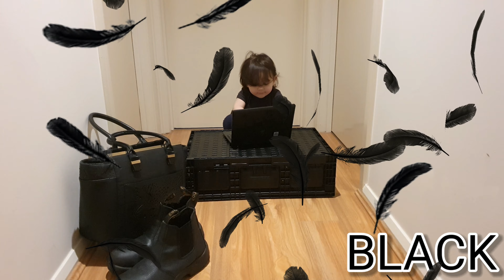LEARN COLORS with Chloe ♡ It's Chloe time♡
Let's learn the COLOR song with CHLOE. Explore the wonders of colors through my journey. Let's have fun! ♡♡♡